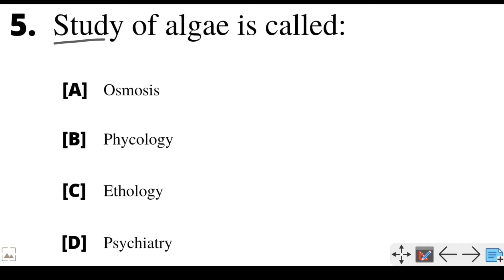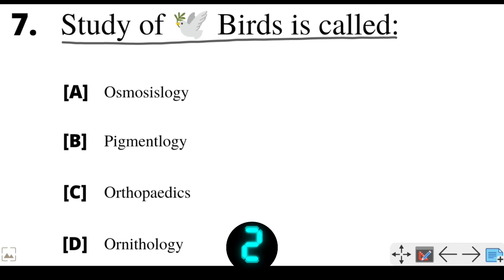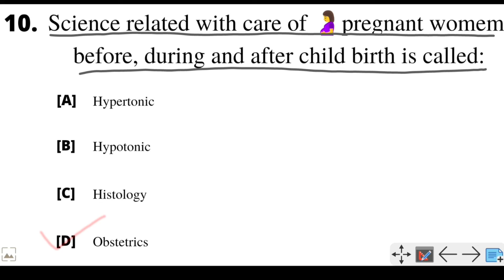Biology | Biology MCQ | Biology Quiz | Biology Questions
‘Mr GK' is an educational channel
Wherein we teach on various topics of 'General Knowledge' and try to provide the best of the best.